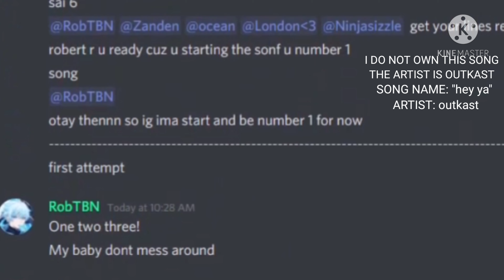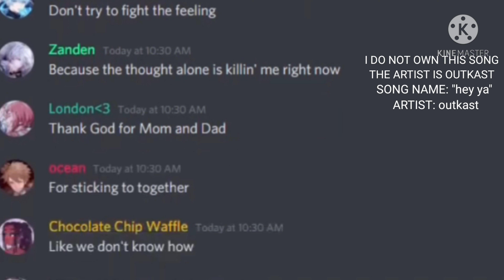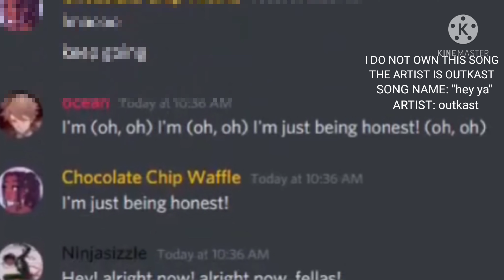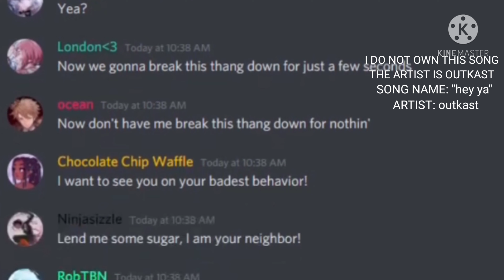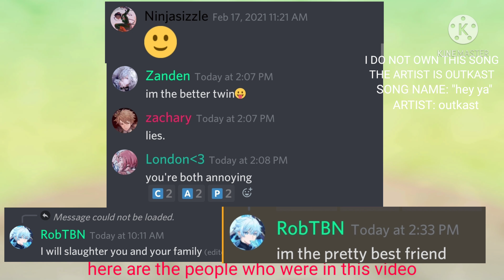Discord sings: Hey ya (I don't own the music but yt don't care)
I. DO. NOT. OWN. THIS. SONG. THEREFOR. I. HAVE. PUT. WHO. DOES. OWN. IT. IN. THE. VIDEO.

THE SONG AINT MINE YOUTUBE YA WEASLE!

anyway I hope yall enjoyed that video, me and my friends; robert,sai(quozzfn),London,zanden and zachary helped put this together and surprisingly only took 1 try.
Also consider subscribing to join the waffle club, dont forget to hit that like button and turn on notifications so you'll never miss an upload and I'll see you waffles in the next video byeeeeeee.
in the discord YOU can come to talk, give ideas for videos, play games and more with me lullabaddie and quozzfn there are already a few people in the discord so you can start interacting right away! I have already set up bots and roles if you want your ow role or would like to add a new role just tell me in questions and it'll be added. for more info on the discord click the link called "link tree" and you'll find my instagram, twitter and discord. once you join you can go read the welcome message and if youre not sure you want to stay youre free to leave at anytime. best thing about it is IT'S FREE.